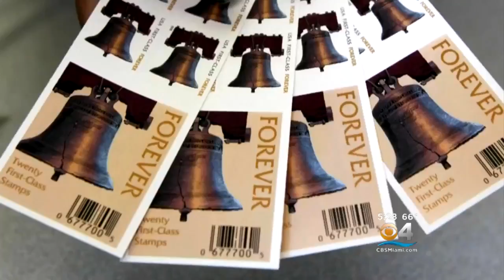Price Of Forever Stamps Going Up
The US Postal Service announces a hike in the price of 'forever' stamps